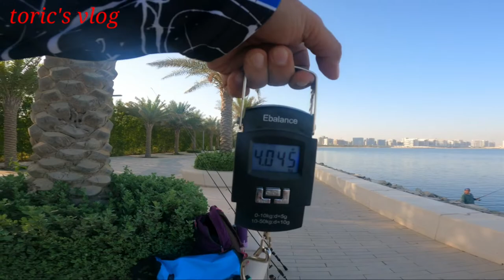vlog # 29 4kg queen fish & cuda landed🎣🎣🎣